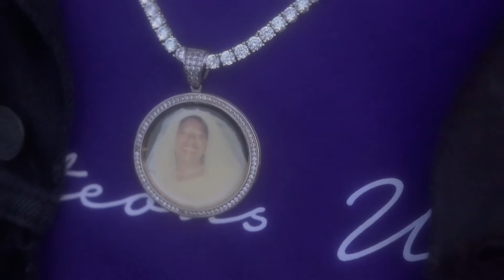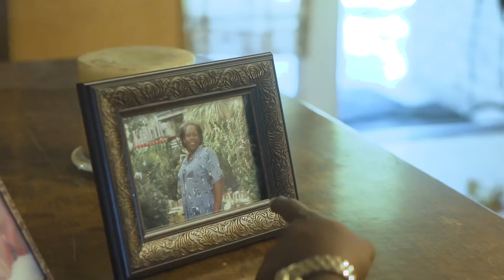BBE Tay- Letter To Granny ( Directed by @viralvisualss )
This for anybody who ever lost their Grandma, Loved one, or friend. You gotta feel this